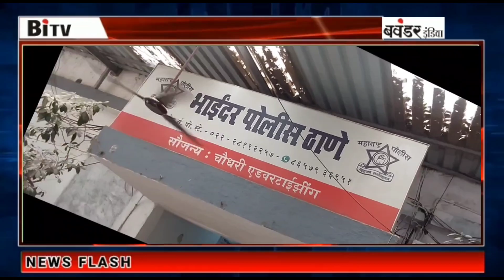महिला ने अपने ही घर मे किया सोने की चोरी